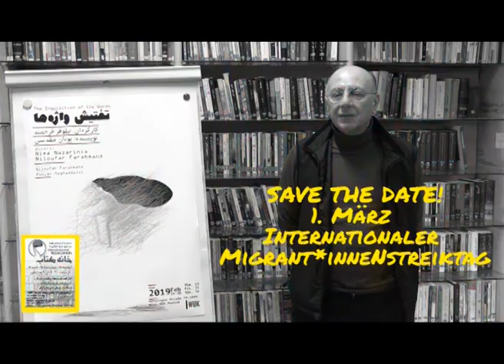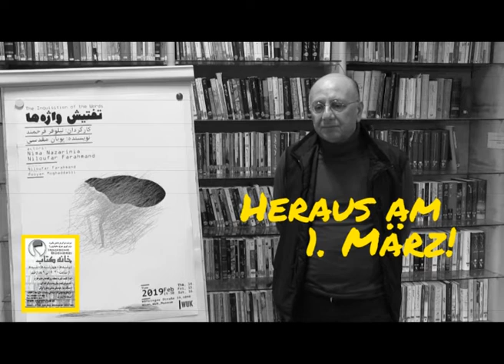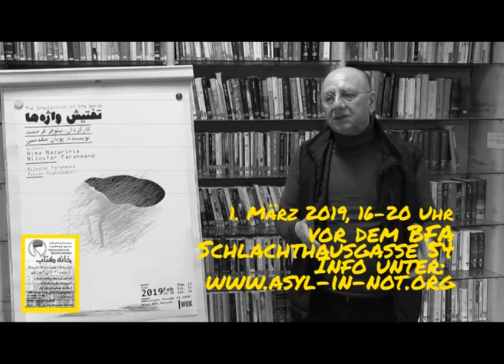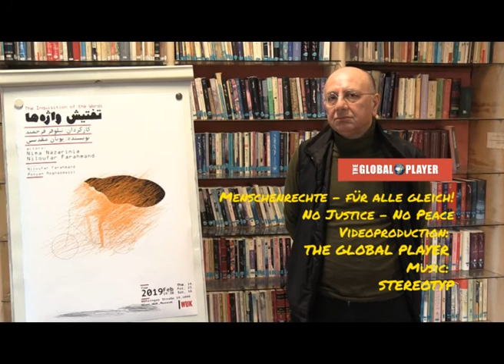Internationaler Migrant*innenstreiktag 1.März 2019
Iranische Bibliothek in Wien zum Internationalen Migrant*innenstreiktag.